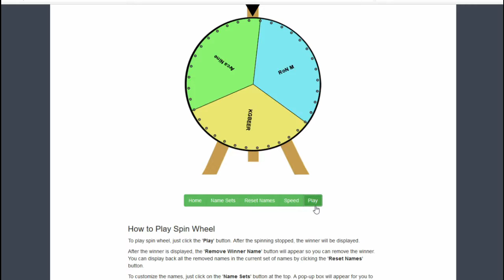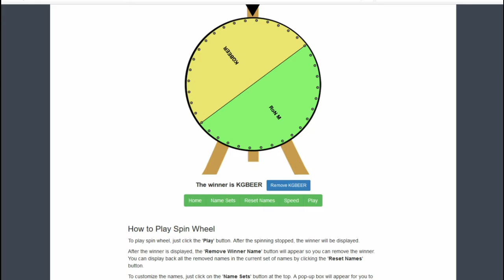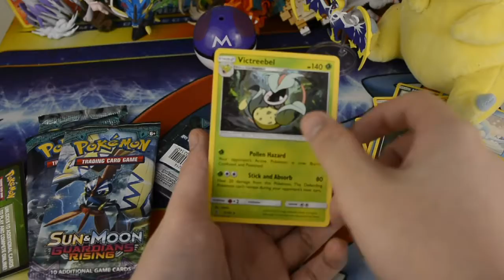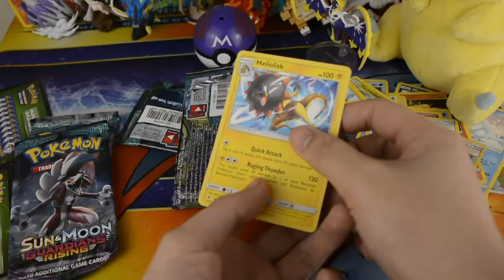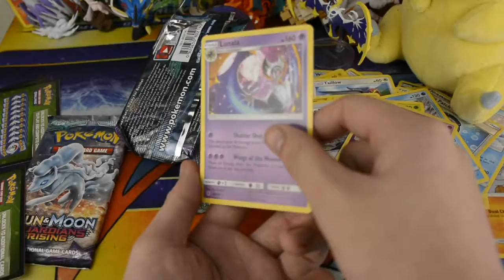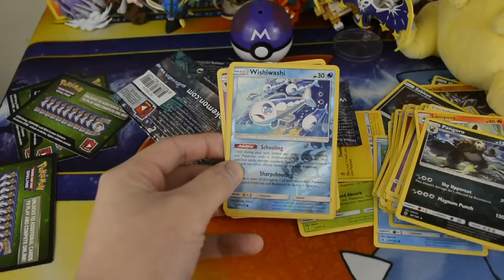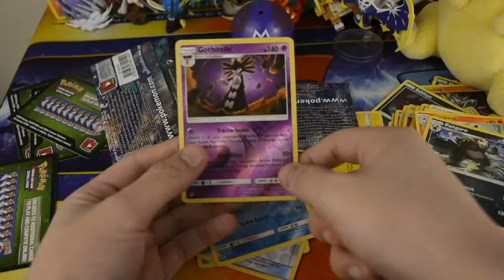Opening Pokemon TCG 4 Guardian Rising Booster Pack (Code Card Giveaway)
Whats up everybody, its a me MisticLeaf.
Today I'll be opening up some Guardian Rising TCG what mystery will this booster give who knows! Lets see the magic!

Credit: Nintendo, Game Freak, Creature Inc., TPCi
Original Composition : Junichi Masuda, Go Ichinose
Original Designer : Ken Sugimori
OST - Pokemon Music